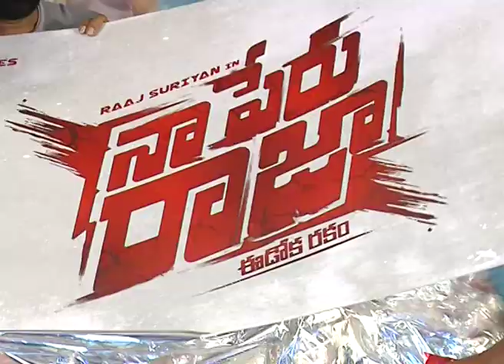na peru raja movie team press meet